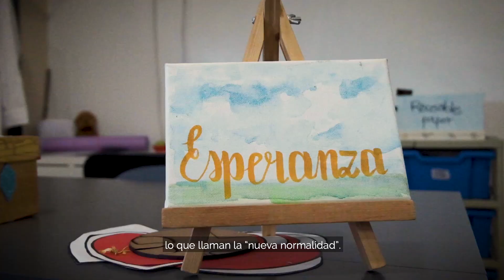Dear School Europe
[EN] To our children, students and staff in Europe,

Our world changed and we all adapted as a global learning community. Our school buildings were temporarily closed, but you continued to learn and get better together from home. You pulled together as communities, you supported each other and made learning and working from home possible. We are proud of you all.

Life in isolation and the monotony of lockdown has been a struggle, as we continue to adjust to a different way of life but, by staying at home, you have protected each other and your communities. Thank you for keeping each other safe.

Now some of our students and staff are returning to schools in Spain and the UK whilst others will have to wait a little longer. Some things may be different to begin with, but we hope you are ready and looking forward to be back in school, so that learning can continue in the classroom in a safe environment for all.

Once again, you will be able to enjoy the human interactions we have all missed so much whilst we continue to put learning at the heart of everything we do.

[ES] A nuestros alumnos y profesores,

El mundo ha cambiado y como comunidad educativa, nos hemos tenido que adaptar. Nuestros centros han estado temporalmente cerrados, pero habéis continuado aprendiendo y mejorando en casa. Os habéis ayudado mutuamente y habéis hecho que el aprendizaje en casa se haya convertido en una realidad. Estamos muy orgullosos de todos vosotros.

El confinamiento ha sido un reto, a medida que continuamos adaptándonos a una nueva forma de vida, pero quedándoos en casa os habéis protegido el uno al otro y a vuestra comunidad. ¡Gracias!

Algunos de nuestros alumnos en España e Inglaterra están regresando a las aulas. Otros tendrán que esperar un poco más. Ciertas cosas podrán cambiar, pero esperamos que estaréis listos y con ganas de volver al colegio, para que el aprendizaje continúe otra vez en las aulas de forma segura.

Y una vez más volveréis a disfrutar de las interacciones humanas que tanto hemos echado de menos, mientras continuamos poniendo el aprendizaje en el centro de todo lo que hacemos.

LAUDE British School of Vila-real; LAUDE The Lady Elizabeth School; LAUDE San Pedro International College; LAUDE El Altillo School; LAUDE Fontenebro School; Internacional Aravaca; The British School of Málaga; LAUDE Palacio de Granda; Claremont School; The British School of Almería